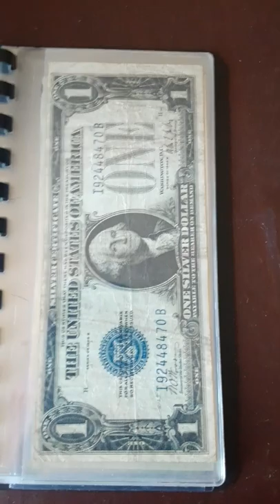cool old school "funny back"1 dollar Bill